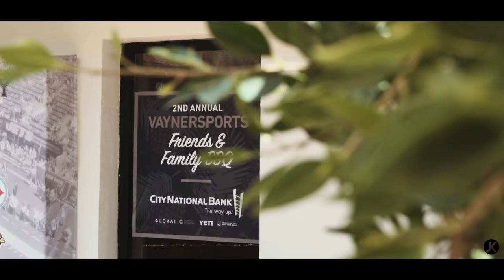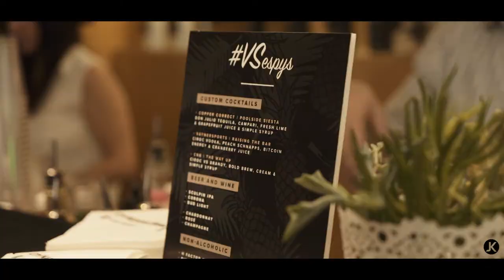VaynerSports BBQ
We had the chance to come together and celebrate success with VaynerSports and their athletes at the 2nd Annual VaynerSports Friends and Family BBQ.  Robert Nkemdiche crushed it on the guitar, Gary Vaynerchuk stopped by, and the whole crew had a wonderful time, and we got to catch up with Josh Jackson and Isaac Yiadom too.  Huge shoutout again to AJ Vaynerchuk, Ben Frost, and Justin J. Giangrande for having us.  It was quite the experience.

Leave us some feedback on this video and if you have any ideas for things you would like to see in the future, please be sure to let us know!